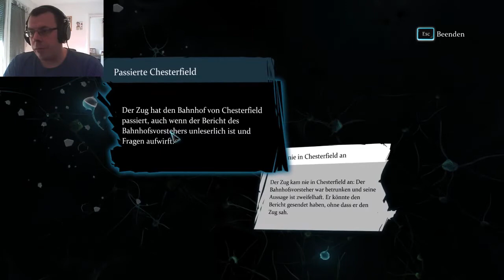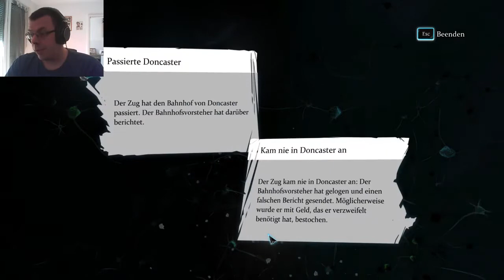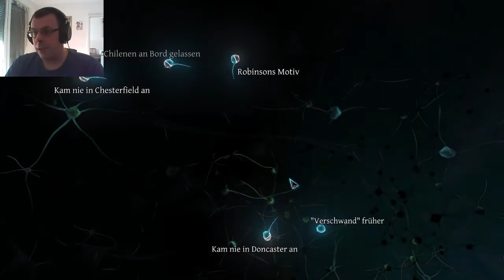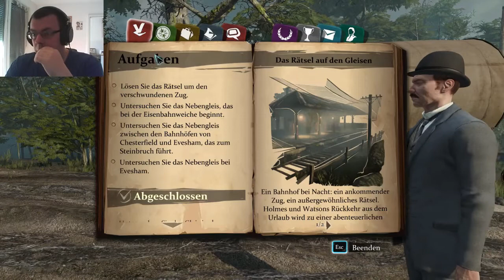SHERLOCK HOLMES CRIMES AND PUNISHMENTS #13 Ab an den Strand